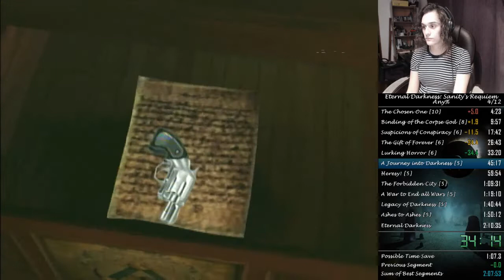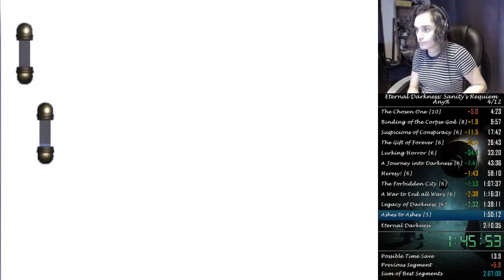Eternal Darkness: Sanity's Requiem - Any% speedrun in 2:10:14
Alright I'm back. The run was pretty good until Michael, I lost all my time there getting caught by 2 trappers and messing up the trapper summon. There was also a mistake with the trapper summon on Alex and some misplays at the end of Pious using the new animation cancel.

Still, even with those insane mistakes, I was able to PB, and my sum of best is about a minute faster than the last segmented run. This tells how good the strats are. I'm looking foward for the sub 2:10:00